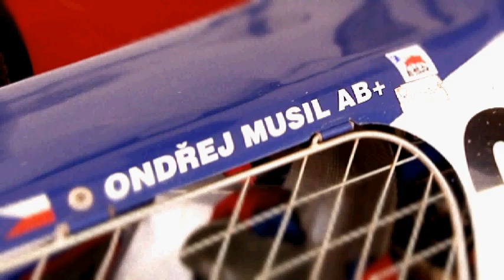Ondřej Musil Autocross European Champion 2010